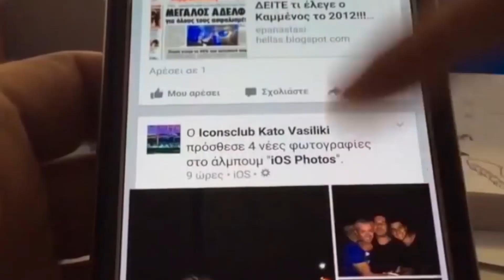VIDEOS BUZZ 6